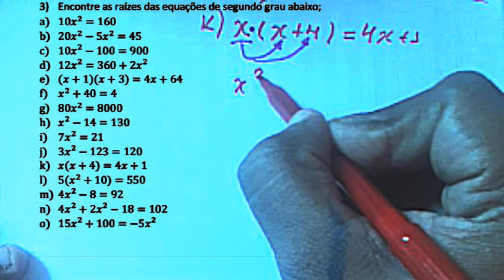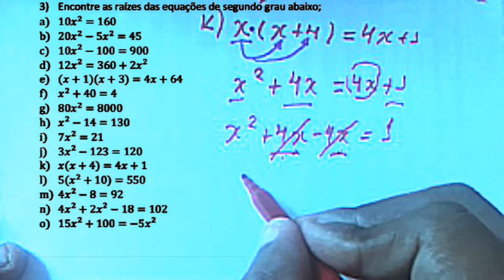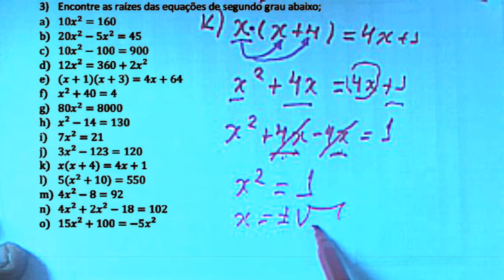8º Ano Matemática Questão 3 K Reforço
8º Ano Matemática  Questão 3  K  Reforço